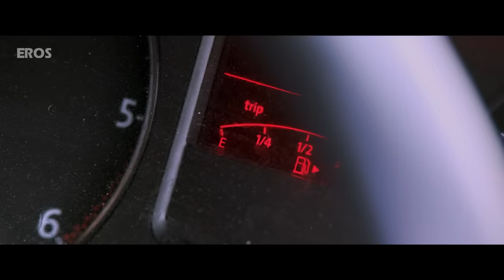HOUSEFULL MOVIE SERIES - Non Stop Comedy Scenes | Akshay Kumar | Ritesh Deshmukh | Boman Irani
Watch These Funny Scenes From The Blockbuster Comedy Movie Series - Housefull 1, 2 and 3.

Movie: Housefull
Actor: Akshay Kumar, Deepika Padukone, Riteish Deshmukh, Arjun Rampal, Lara Dutta, Jiah Khan, Boman Irani, Randhir Kapoor, Chunky Pandey & Malaika Arora
Produced by: Sajid Nadiadwala
Directed by:  Sajid Khan

Movie: Housefull 2
Cast: Akshay Kumar, John Abraham, Asin Thottumkal, Jacqueline Fernandez, Rishi Kapoor, Chunky Pandey, Johnny Lever, Riteish Deshmukh, Mithun Chakraborty & Shreyas Talpade

Movie: Housefull 3
Cast: Akshay Kumar, Riteish Deshmukh, Abhishek Bachchan, Jacqueline Fernandez, Nargis Fakhri, Lisa Haydon
Directed By: Sajid-Farhad